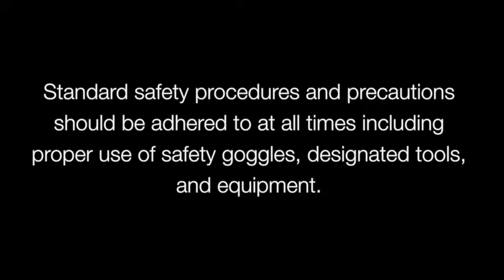Causes of Wheel Hub Failure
Aftermarket Application Engineer, Ted Bogel, walks you through the key causes of wheel bearing failure, including: fretting damage, impact damage, flaking damage, and more. Watch to gain important knowledge and insights about wheel bearings.